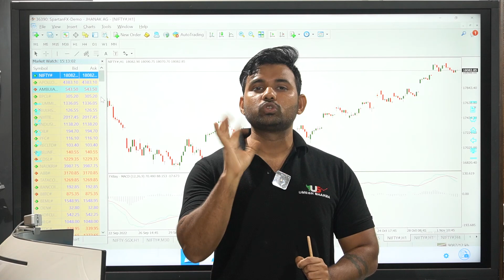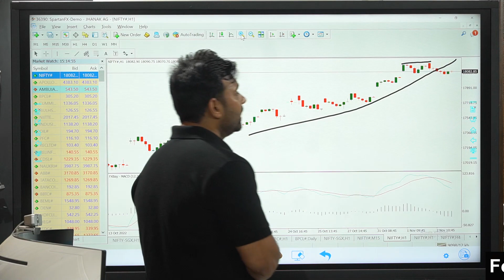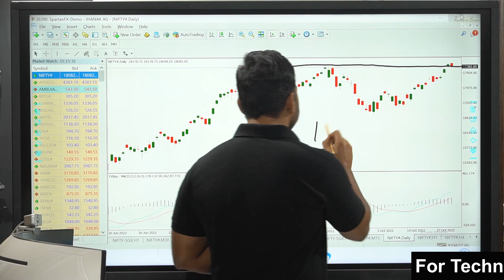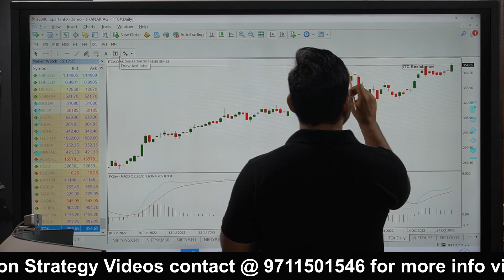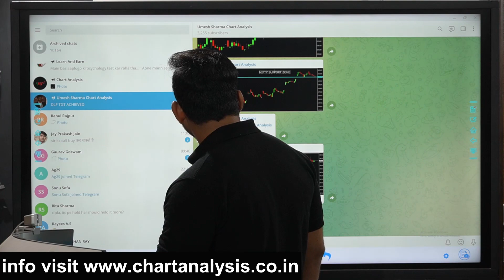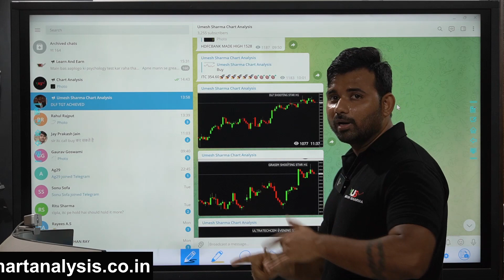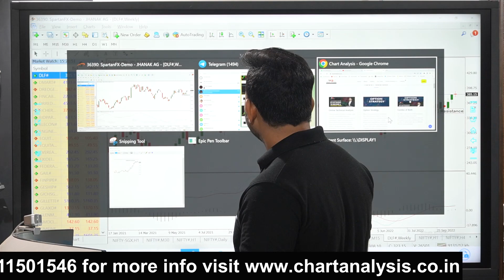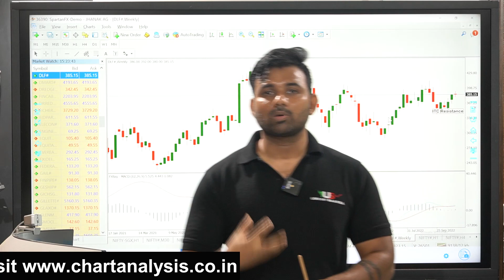Nifty & Bank Nifty Analysis for 3 November | Fed Meeting Impact on Weekly Expiry?